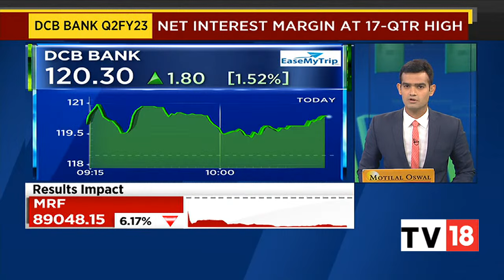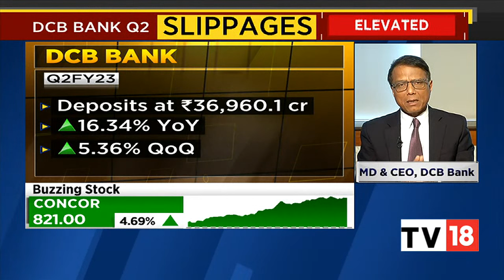Murali M Natrajan Of DCB Bank Speaks On The Company's Q2 Results | Chartbusters | CNBC-TV18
Murali M Natrajan, MD & CEO of DCB Bank shares his views on the company's Q2 results.

n18oc_business